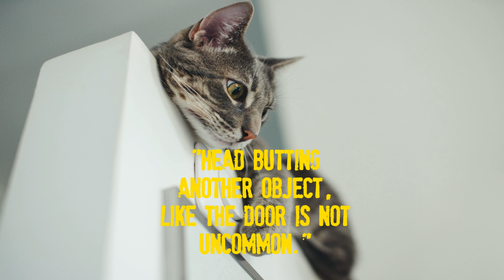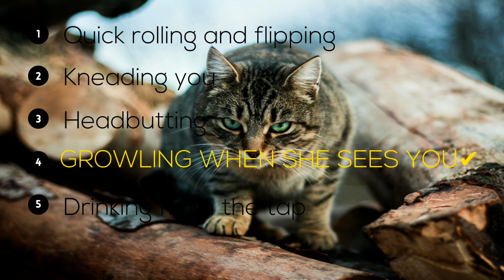CATS BEHAVING STRANGE - 5 CLUES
Hey there,
Cats behaving strange? When cats are feeling unusual, they act out in strange ways.  Clues to look out for are growling, rolling around, drinking from the tap, and more!
THE PET KNOW.